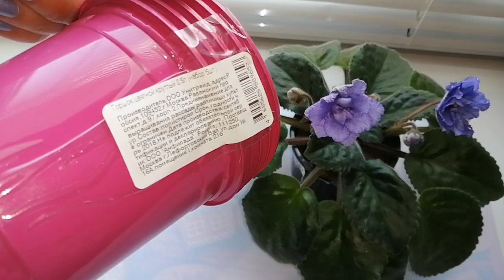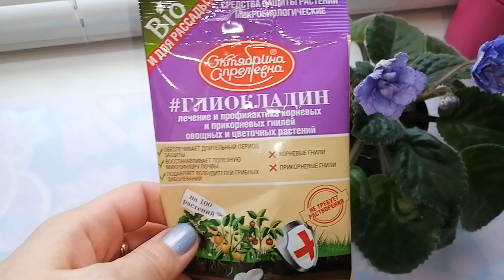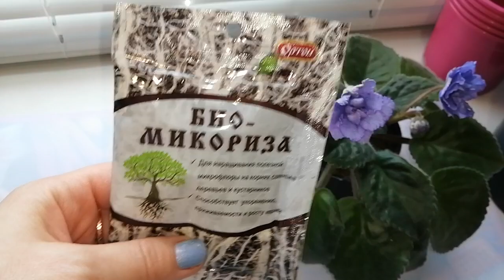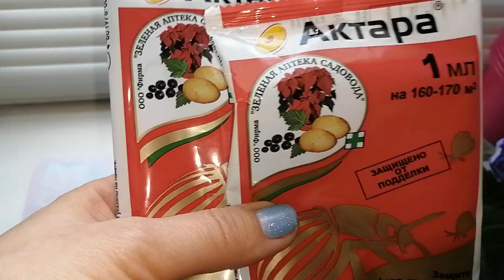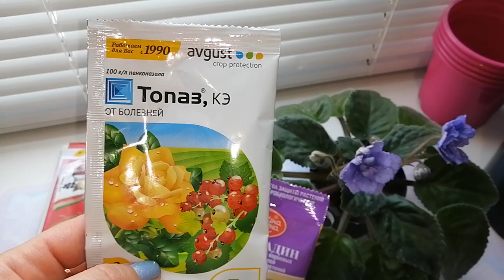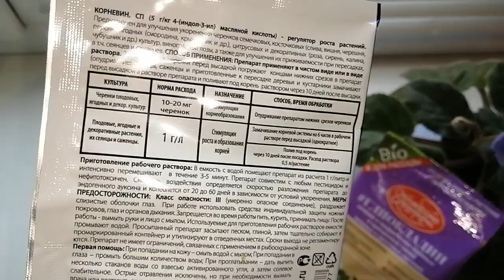Покупки для комнатных цветов. Пополнила запасы.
В этом видео покажу, что я приобрела для своих комнатных цветов в магазинах.